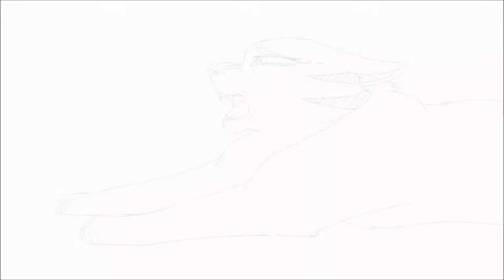Goodbye //VENT PMV MAP// Part 17 + 18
Im so sorry that this was over 48 hours! I just started school and it already sucks...

Anyway! Here you go!